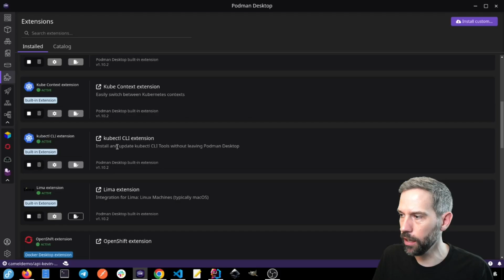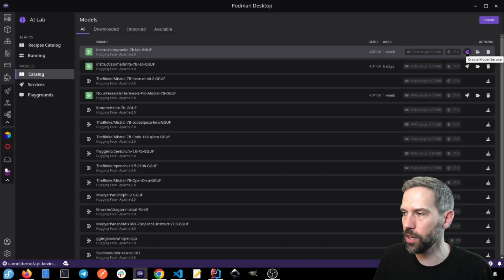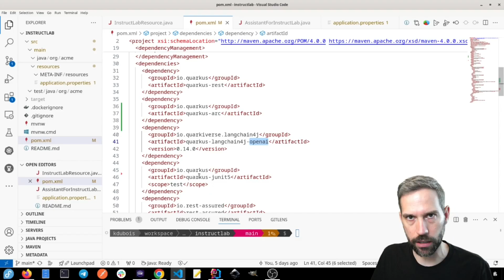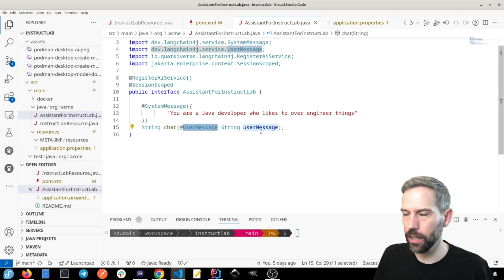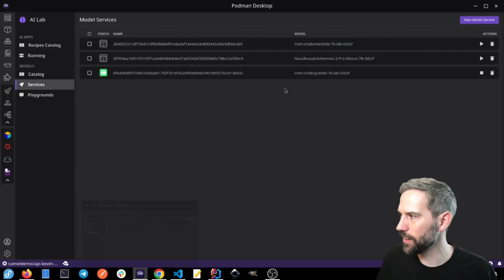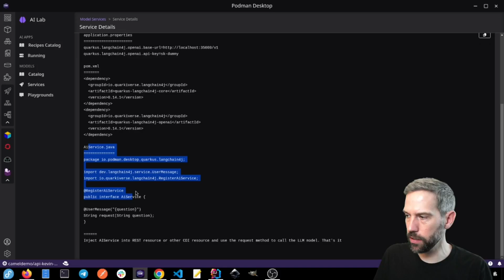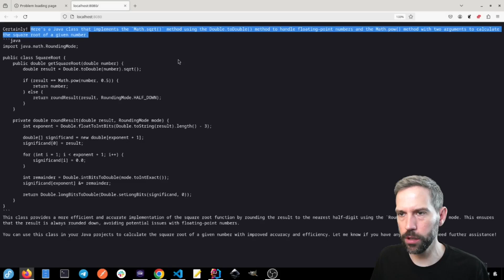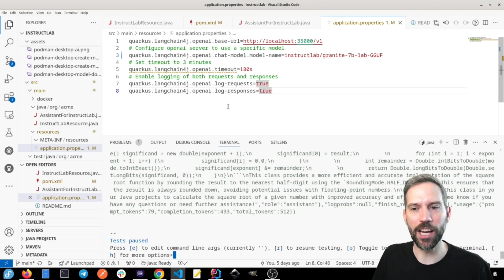Local Java AI development with Podman AI Lab, Quarkus and Instructlab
This is an example of how you can use Podman AI Lab to work on your local machine with AI Models (such as the Instructlab project) and integrate them in Java with Quarkus and LangChain4j